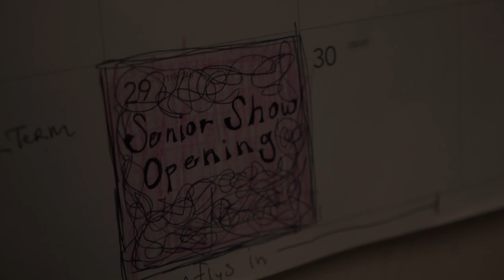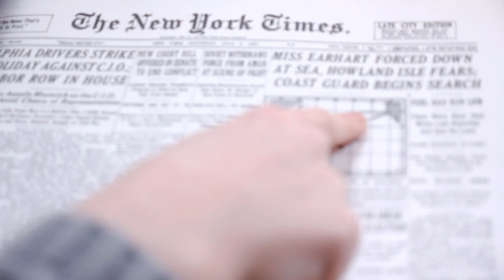Senior Art Show 2014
Every year, seniors majoring in art spend their time and energy assembling an exhibition of their best work.

Video by John Worthington '13